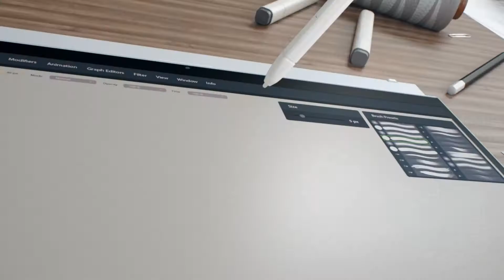Introducing the ConceptD 7 Ezel (Pro)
One-stop, high-performance laptops for all your creative needs. The ConceptD 7 Ezel and ConceptD 7 Ezel Pro are convertible laptops with five available display modes that are ideal for professional 3D graphics artists who need the speed and responsiveness of a desktop in a highly portable format to demonstrate and correct their creations in real-time.